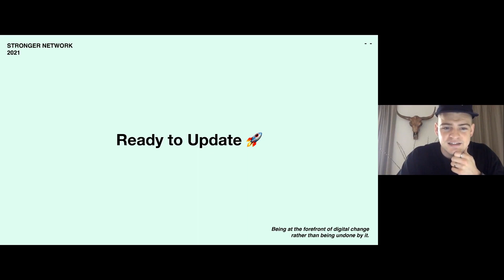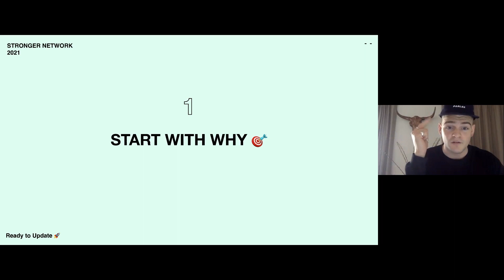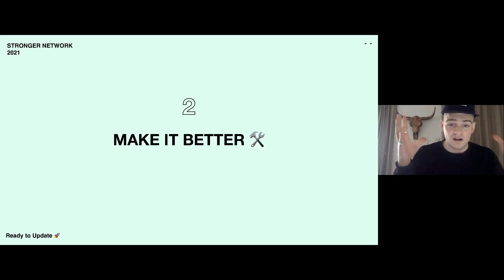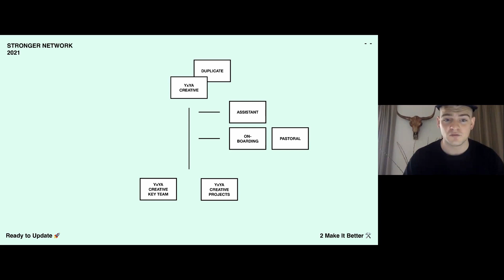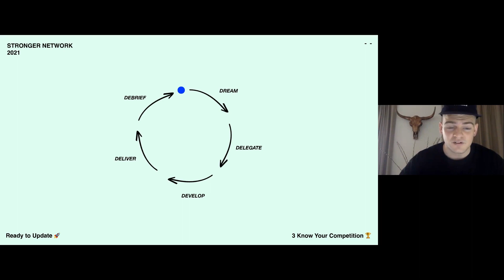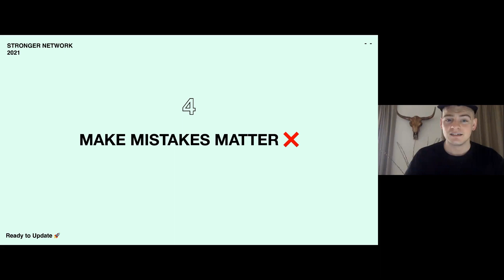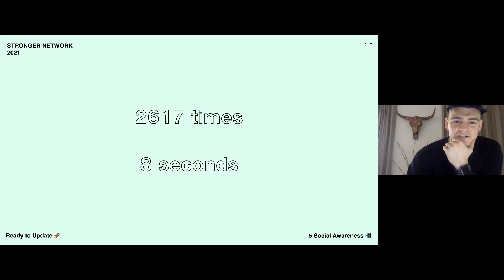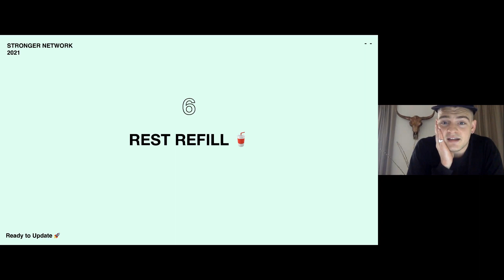Ready to update - Jake Moores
We hear from Jake Moores about being at the forefront of digital change

(apologies for the recording quality on this one as video keeps getting stuck. Audio is fine though and slides working too).

Jump to the section you need:
0:00 Introducing the talk
7:49 Start with Why
12:39 Make it better
17:33 Know your competition
21:09 Make mistakes matter
25:11 Social awareness
28:54 Rest Refill

Jake Moores heads up youth and young adults at Hillsong London.